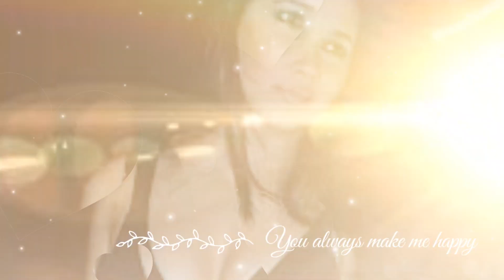Waa tuma bawani devi oo atariisho aan loo dhiibin booska eey ku wacantahay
Warbixin aanu ka diyaarinay fadlan la soco